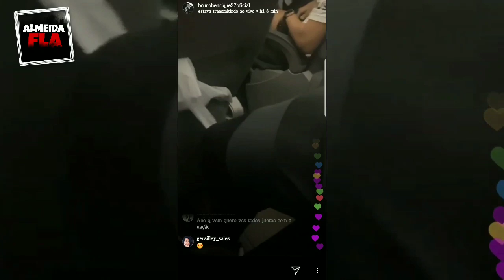STORIES DO BRUNO HENRIQUE, OUTRO PATAMAR | FLAMENGO CAMPEÃO DA LIBERTADORES E DO BRASILEIRÃO 2019